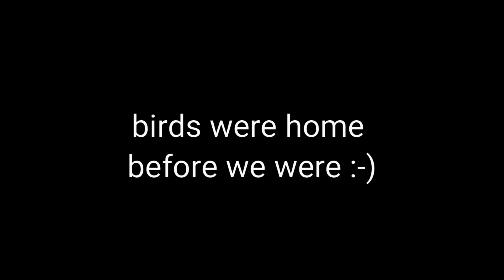CreagMhor Doves first flight 2017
A short flight home.